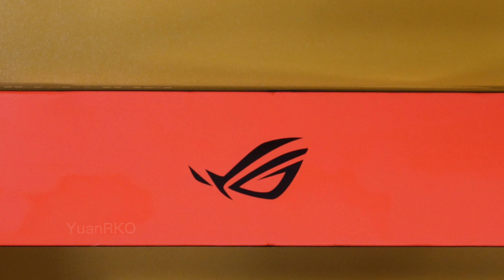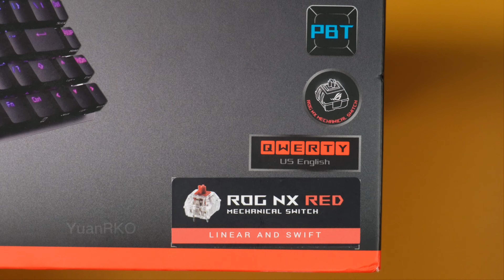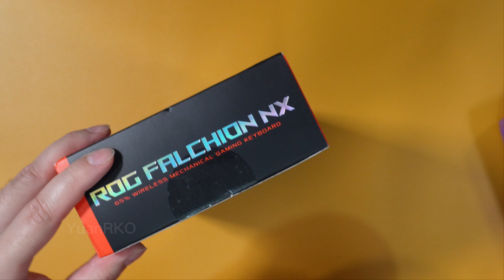【开箱】ROG魔导士 NX轴体 魔法触控！手感确实好过CHERRY 【ASUS ROG Falchion NX 65% 无线 RGB 游戏机械键盘 】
ROG 败家之眼 魔导士机械键盘 NX轴体 哇塞！触控魔法~~~